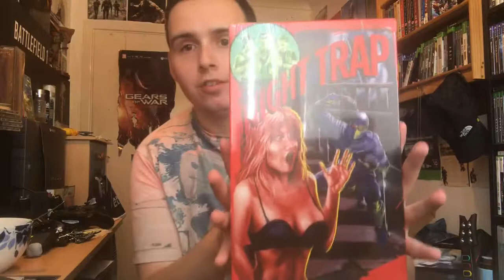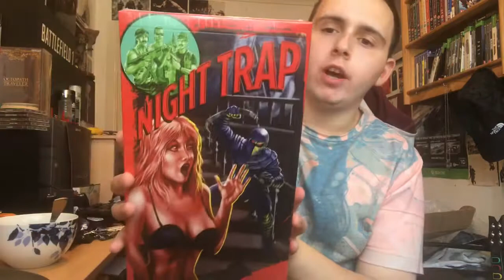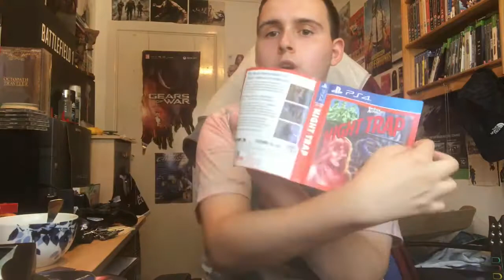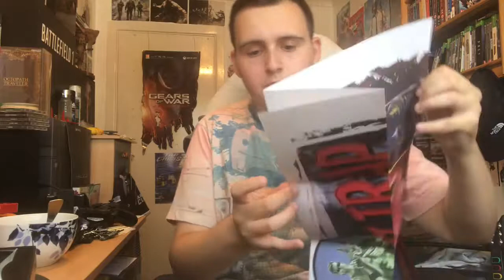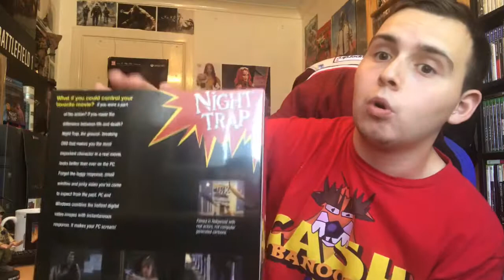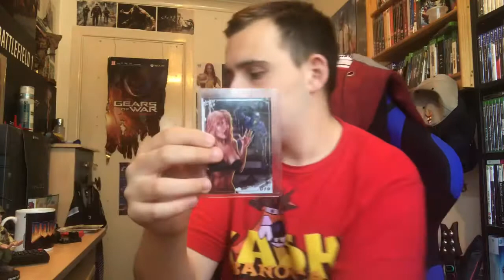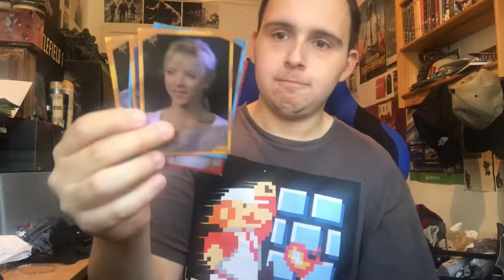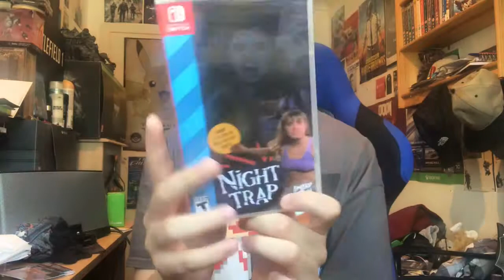The Ultimate Night Trap Unboxing (Limited Run Games and eBay)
XBOX LIVE:Xa Slam King
PSN:Woodrow_reviews